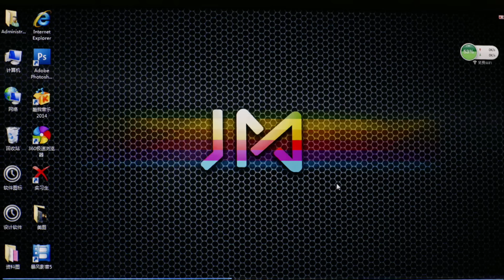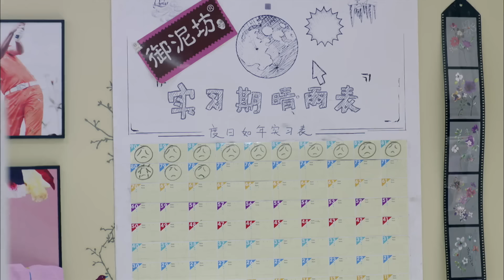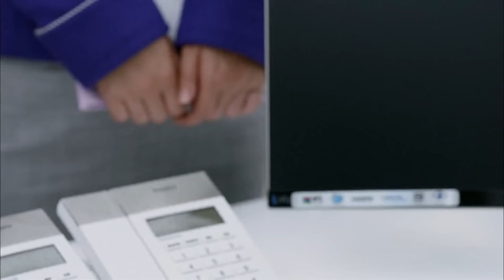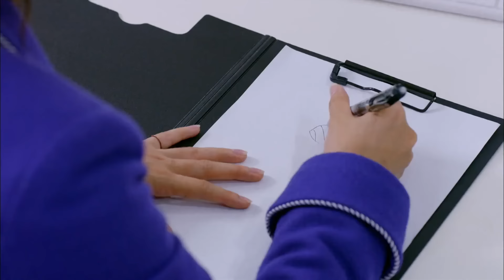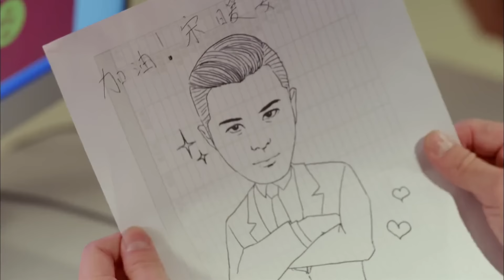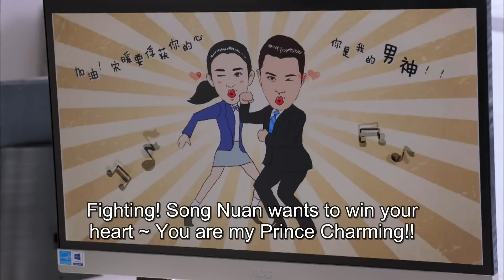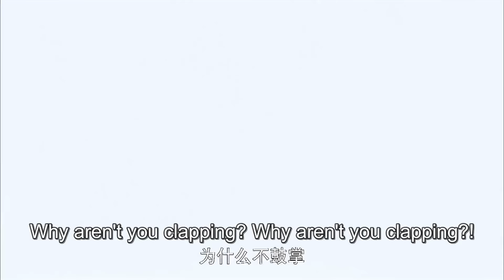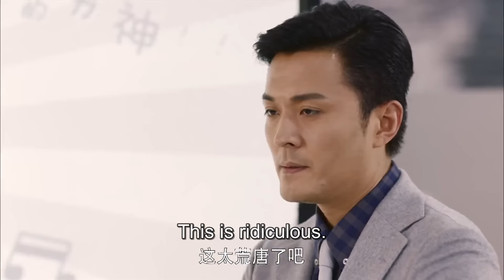【ENG SUB】Rich young master has a crush on poor girl | Best Get Going 07 (Zhao LiYing, Zheng Kai)